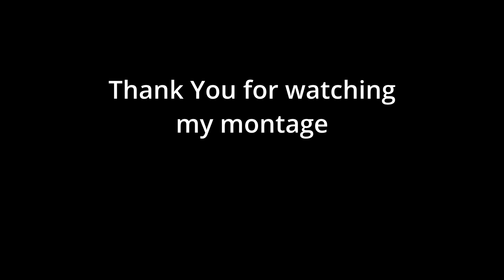Somebody To You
hope you guys enjoy my montage